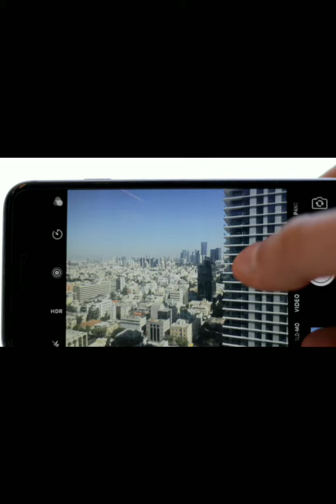हमारी आँख कितनी megapixels की है